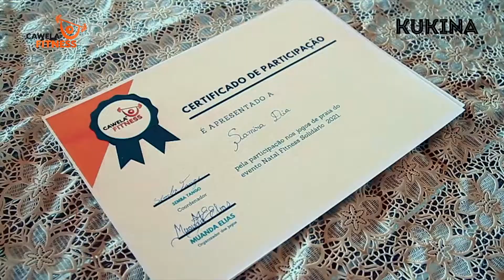Natal Fitness Solidário 2021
O Natal Fitness Solidário foi um evento realizado pela Cawela Fitness em parceria com o Kukina Dance Studio & Fitness.

Com o objectivo de garantir a saúde física e mental, organizamos o evento de modo a poder oferecer ao público em geral um dia de muita festa, diversão e muita boa disposição física, sem esquecer que à par de tudo isso houve o lado solidário, que consistia em comprar uma Cadeira de Rodas para um Missionário e a doação de 50% do valor arrecadado com as vendas dos ingressos.

Com aproximadamente 100 pessoas, conseguimos encher o Resort Kanawa com as cores vermelha e branca e uma "pitadinha" de preto, oferta do Kukina 🙂

Esta foi a 3ª edição, esperamos que,  em Dezembro deste ano, na 4ª edição, possamos contar novamente consigo e com todos os outros.